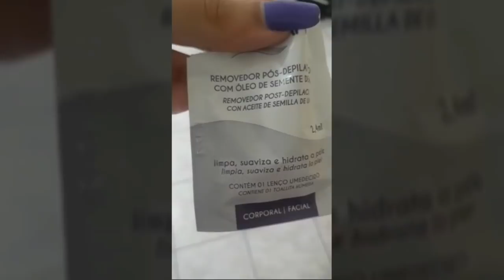VLOG DO DIA - por Thayane Nascimento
Um pouco do meu dia pra vocês meus amores ❤